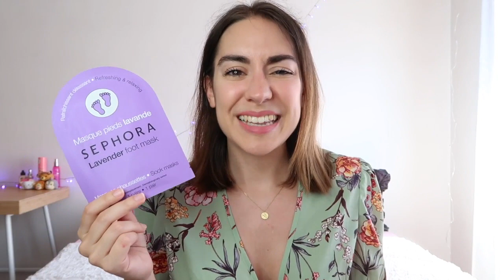Preferiti beauty e nuove scoperte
Oggi vi parlo dei miei prodotti beauty preferiti del momento e delle ultime scoperte/novità in fatto di cura della pelle e trucco. Voi avete provato questi prodotti? Quali sono i vostri preferiti del momento?